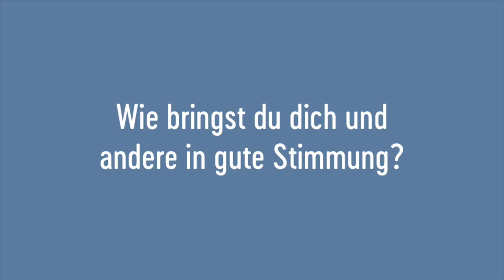Young Voices: Malak, 12 J., MS Schopenhauerstraße, Wien